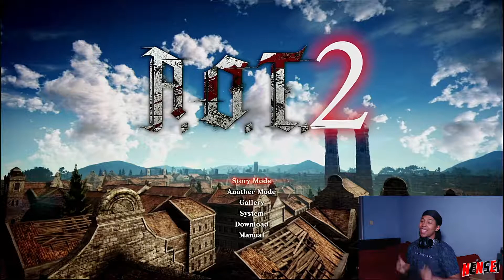A BEAST IN THE MAKING!! | ATTACK ON TITAN 2 ONLINE (PS4) | ANNIHILATION MODE #1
YOOOOOOOOO GUYS! Nensei TM in the hooouse. Back again with some more A.O.T 2 content, this time though i'm playing Annihilation mode where you and a few other players fight for points by creating bases or destroying titans online, the one (or team) who reaches the most amount of points when the time limit passes is the winner.

Now this was my first time playing this game mode, however I originally wanted to play predator mode and I also saw gameplay on this previously so I wasn't completely confused.

If you liked this video then, just smack it as soon as you see it.